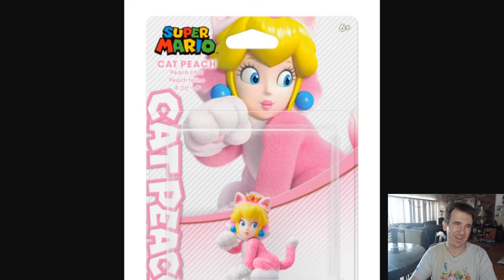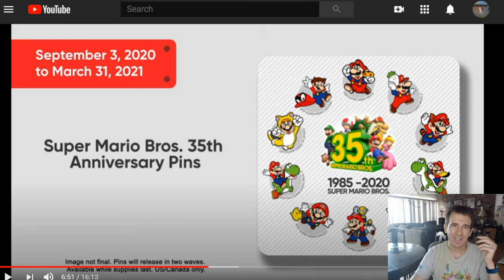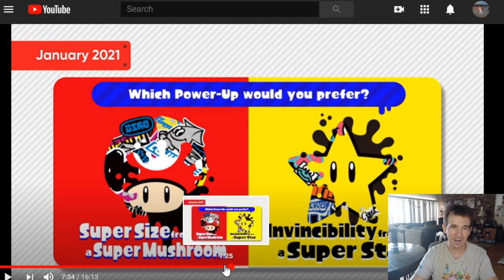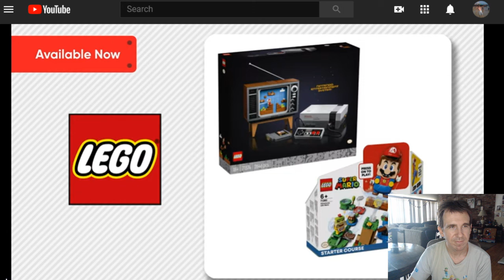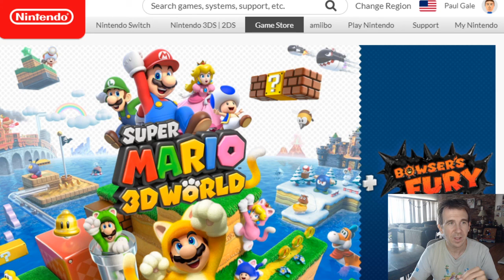Super Mario 35th Anniversary "Announcement Breakdown" on Video Game Talk with Paul Gale Network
Hello everyone and thank you for tuning into today's Video Game Talk with Paul Gale Network. It's hard to believe that less than a month ago (August 14th), I made a Super Mario 35th Anniversary Collection "Wish List" video and here we are today with tons of news to go over.

In this video I talk about some things not shown in this morning's Mario Direct, like resolution in 3D All Stars and online multiplayer in 3D World.

I also reveal two new Cat Amiibo (Mario and Peach) and share my overall thoughts on the event and games.